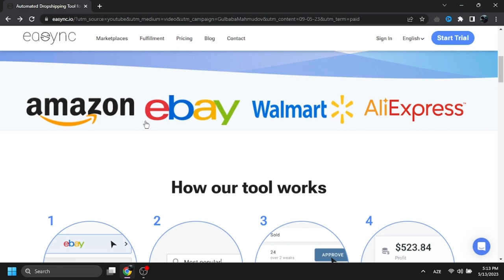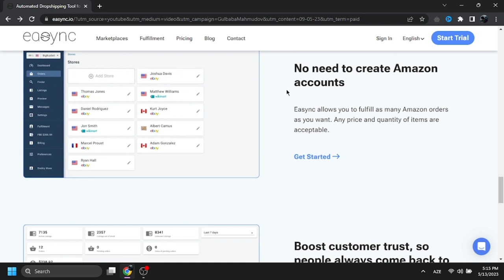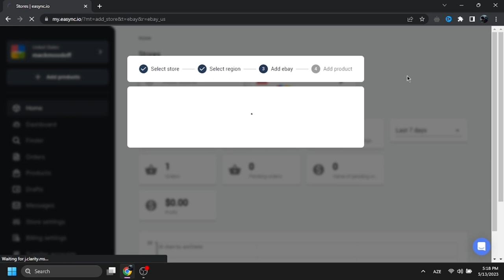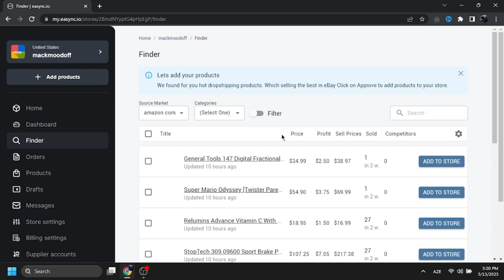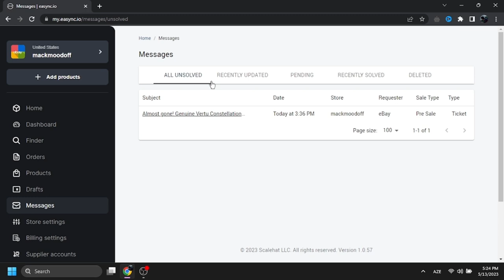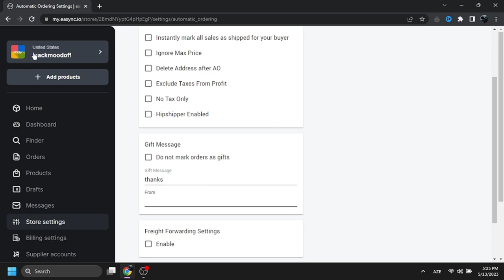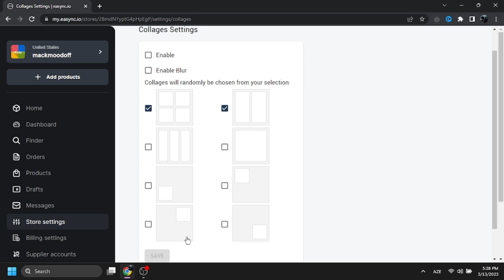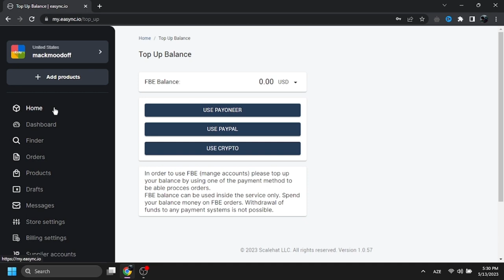Ebay üçün GİZLİ ALƏT!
Hər vaxtınız xeyirli olsun, bu videoda EBAY DROPSHİPPİNG üçün istifadə edə biləcəyiniz bir alətdən danışmışıq.

Açar sözlər:
ebay dropshipping challenge
dropshipping,
dropshipping nasıl yapılır,
dropshipping nedir,
dropshipping for beginners,
dropshipping 2022,
dropshipping shopify,
dropshipping challenge,
dropshipping amazon,
dropshipping ebay,
dropshipping azerbaycan,
dropshipping tutorial,
trackerbot,
trackerbot ebay,
trackerbot walmart,
tracker bot kullanımı,
trackerbot amazon,
trackerbot non api,
trackerbot aliexpress,
trackerbot bluecare express,
trackerbot nedir,
dropshipping alibaba,
dropshipping amazon for beginners,
dropshipping azərbaycan,
dropshipping amazon fba,
dropshipping a-z,
amazon dropshipping,
cj dropshipping
aliexpress dropshipping,
alibaba dropshipping,
dropshipping biaheza,
dropshipping basics,
dropshipping başlangıç
dropshipping nasıl yapılır,
dropshipping nedir,
dropshipping eğitimi,
dropshipping ürün bulma,
dropshipping dersleri,
dropshipping nece edilir,
dropshipping amazon,
dropshipping amazon nasıl yapılır,
dropshipping azərbaycan,
dropshipping aylık kazanç,
afiliate marketinq,
dropshipping alibaba,
online iş,
online işler,
online iş fikirleri,
online işlər,
dropshipping ebay,
e ticaret,
drop servicing,
qazanc,
qazanc fikri,
real qazanc,
online qazanc,
asan qazanc,
en yaxsi peseler,
gündəlik qazanc